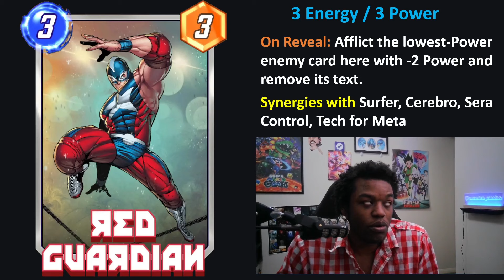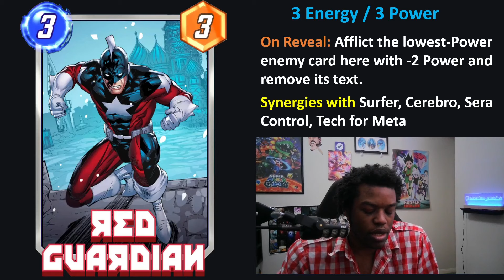Red Guardian First Impressions and Channel Updates (SOME AUDIO ISSUES) - Educatedcollins Marvel Snap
My Thoughts on the Newly Released Red Guardian and also updates on the channel and what I have been doing.
There were some audio problems for the first two sections of the video. Sorry about that.
Thoughts and Build Ideas for you all to get started with in Marvel Snap.

00:00 Introduction (Audio Issues)
00:53 Life Update (Playing HS Duos and sleep schedule change) (Audio Issues)
04:03 Red Guardian Abilities and Initial Thoughts
09:04 Should You Buy?
11:56 Red Guardian Spotlight
13:01 Deck Build Ideas
18:59 Overall Thoughts